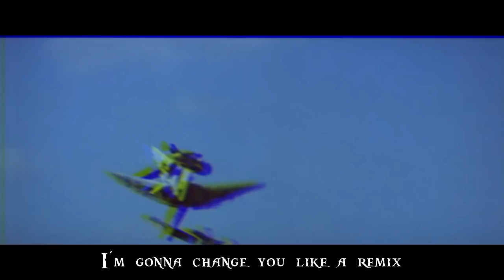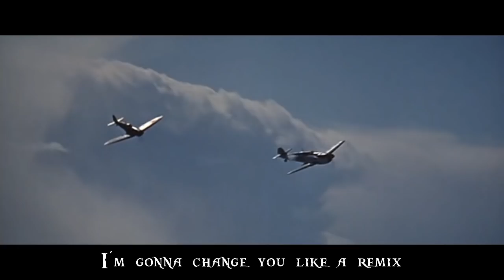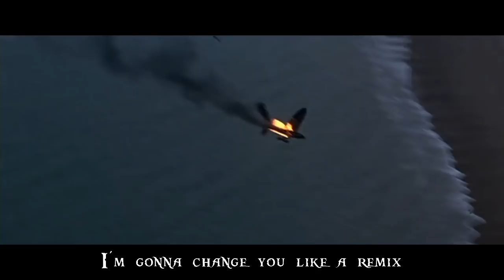【Fall Out Boy THE PHOENIX / MV】Battle Of Britain ~Greatest Dog Fight in history~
今回はTHE PHOENIXという歌で「バトル オブ ブリテン」のMADを作りました！
航空史上に残る世界最大規模の空戦。　これほど凄まじい戦い...何故、今まで知らなかったのか...惜しい！

今回使用させていただいた歌

使用した映画
空軍大戦略